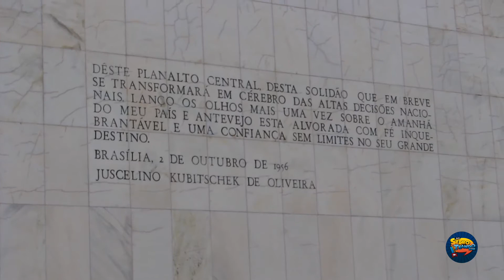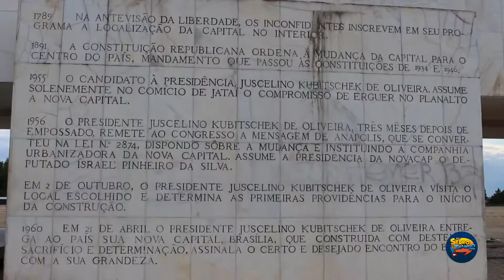VLOG BRASÍLIA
Hoje vamos de Rolé pela capital do nosso país!

Bem vindos ao canal Serroteando.